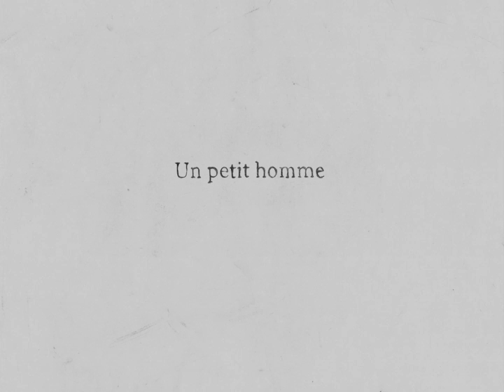A TINY MAN Trailer // 20th IN THE PALACE ISFF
A Tiny Man (dir. Aude David, Mikael Gaudin / France / 2022 / 10`00``)

Silver Princess Competition (Oscar® qualifying) - BEST ANIMATION FILM Category

20th IN THE PALACE International Short Film Festival